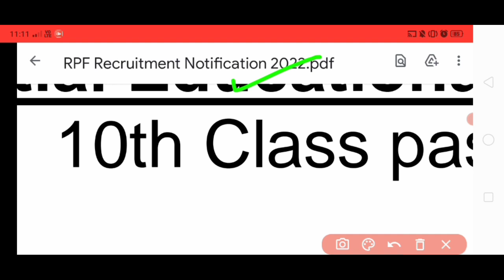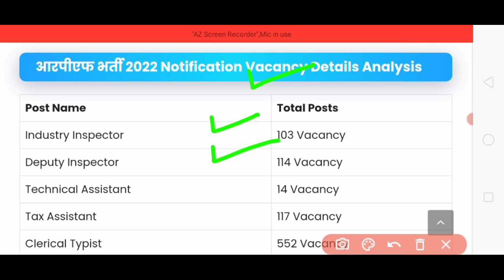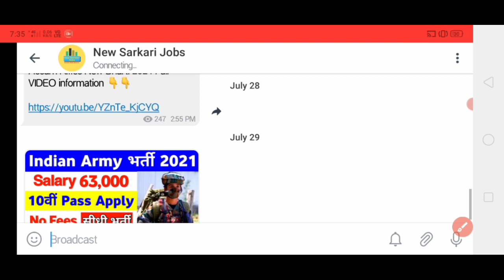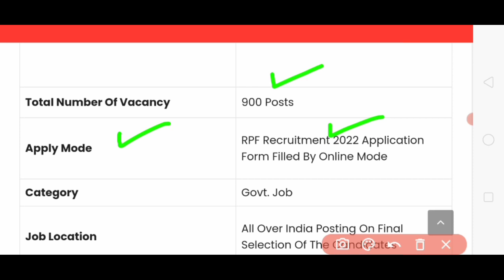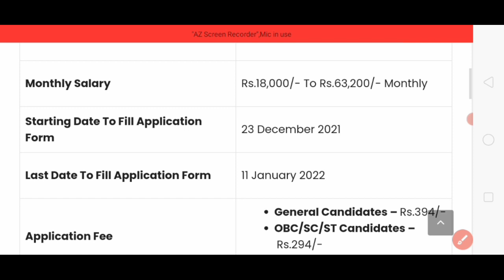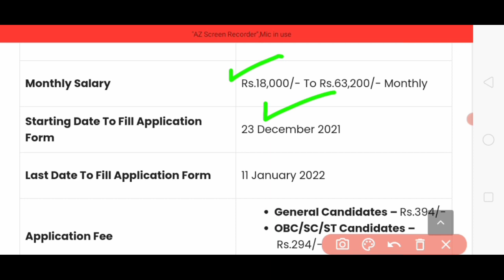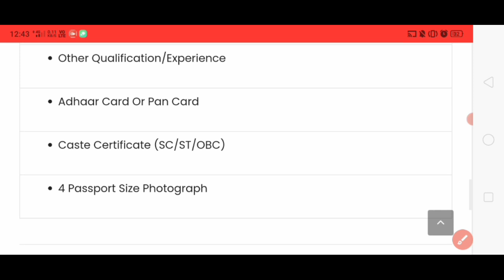RPF New Recruitment 2021 RPF New Bharti 2021 RPF New Vacancy 2021 10th Pass Bharti Latest Update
Railway protection Force.
railways Railway protection Force
railway job
Railway vecancy RPF vecancy